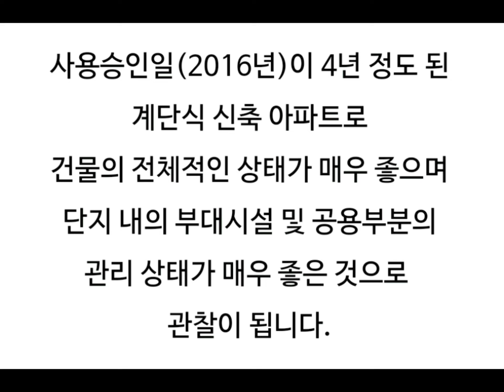대구아파트경매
대구 동구 숙천동 대구혁신도시 서한이다음4차 아파트 경매